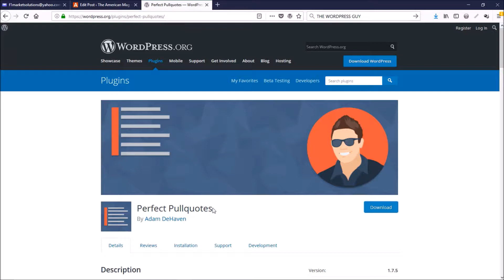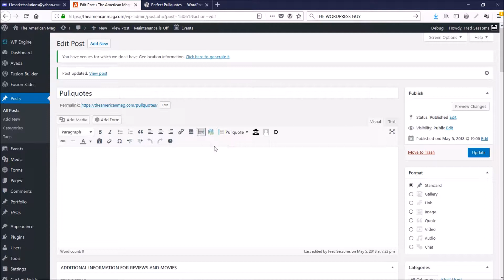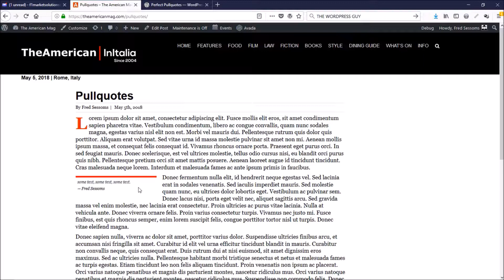Pullquotes for WordPress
How to use pullquotes in your WordPress posts or pages.